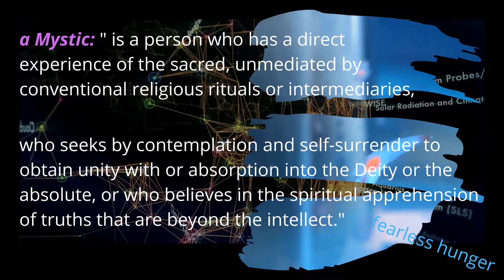Heart of the Valley Community Who we are Video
Heart of the Valley Community Church/Ekklesia, Who we are Video.
Discovering Heaven, One Encounter at a time.

Vision Statement: Heart of the Valley Community Church
Is a congregation entrenched in the love of God and given over to everlasting transformation through experiencing the Kingdom of Heaven.
It is our intent for God's love to be manifest in us,
through us and around us, On earth, as we have seen
​and experienced in heaven.
 Heaven looks like: Signs, wonders & miracles as well as down to earth expressions of care and affection.
The atmosphere at HVCC is charged with faith and radical joy, which manifest in all that we do.
By faith, we have entered His Kingdom to mature into Sonship,
All creation has waited in eager expectation for the children of God to be revealed.
This is our unveiling!